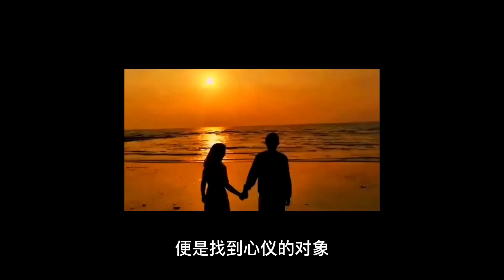升學不成問題，混到沒朋友才是大問題，悠仁就是一個麻煩製造者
一直以來悠仁親王都沒有對外公開過自己的學習成績，因此人們猜測悠仁親王的學習成績並不優異，起碼沒有達到父母認定的目標。 為了讓兒子能順利地升學，秋筱宮夫婦也只能打通各類關係為兒子的升學之路鋪路。 從小學到高中，甚至是大學，紀子妃都為兒子設定好了未來的目標。 之前就有人說過，紀子妃最大的願望是讓兒子到東京大學就讀，如果這個願望實現的話，那麼悠仁親王將是第一個不走尋常路的日本天皇。